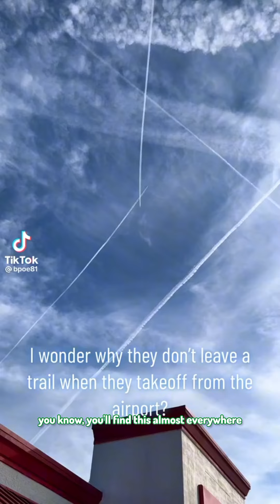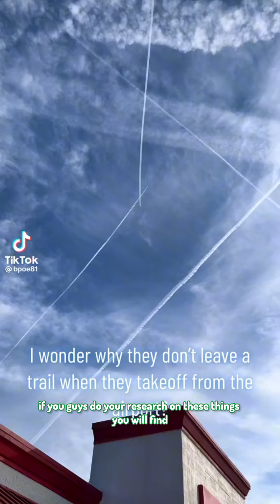Nothing to see here just the new and improved clouds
If you focus your attention on only what you see you blind yourself of the possibilities of a new reality.

SUPPORT ME

►Got None

KEYWORDS

Freedom
Love
Music
Truth
Plane Sight
sorry
genocide
Fear Not
unanswered universe
health

TAGS